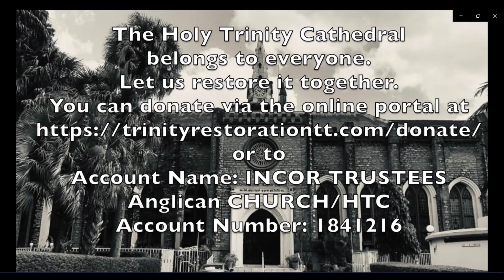Conversations with Anglicans- Janelle Duke Part 1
In this week's episode of Conversations with Anglicans, Janelle Duke educates us about the history of the Anglican Church in the Diocese of Trinidad and Tobago.